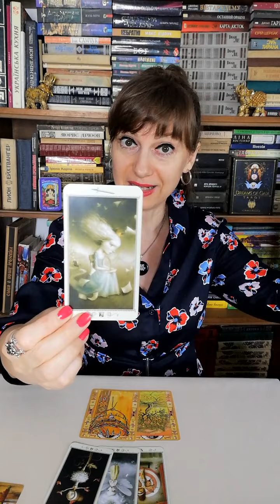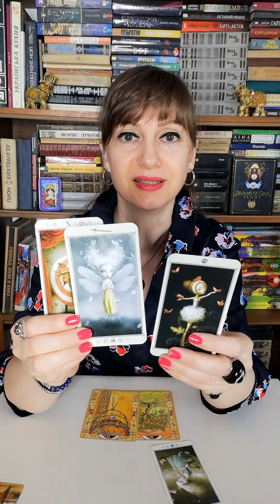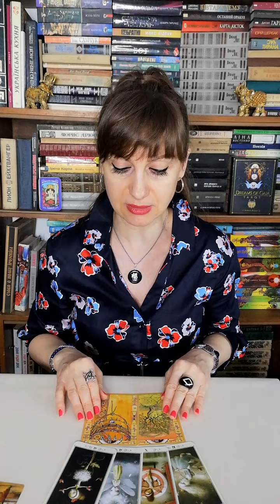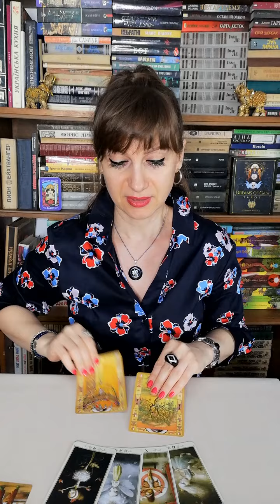🔸WeekendOrakel🔸Wochenendorakel🔸Zeitlos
Meine liebsten Tarotdecks:

Tarot Mucha
Guilded Tarot Deck
Ätherische Visionen (ETHEREAL VISIONS) - Das illuminierte Tarot
Rabenkarten: Das Rabenorakel.
Tarot Illuminati
The Light Seer's Tarot

🔸Meine Wunschliste: